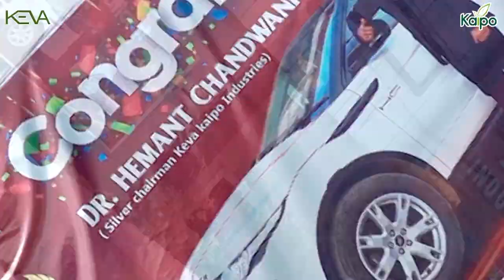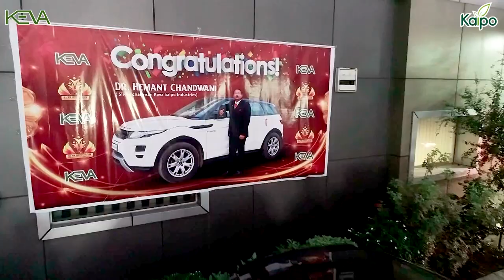All Win Support System Team | Keva Head Office Party | Dr. Karan Goel Speech | Keva Kaipo industries